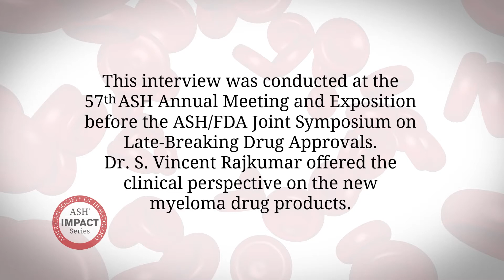ASH Impact Series: Vincent Rajkumar, MD - Examining the New FDA Approved Myeloma Drug Products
Vincent Rajkumar, MD, discusses the three myeloma drugs that received FDA approval in November 2015 and how they will affect myeloma therapy. Dr. Rajkumar offered a clinical perspective on the new myeloma drugs at the "ASH/FDA Joint Symposium on Late-Breaking Drug Approvals" at the 57th ASH Annual Meeting. for more on this topic and to watch other educational videos from ASH.